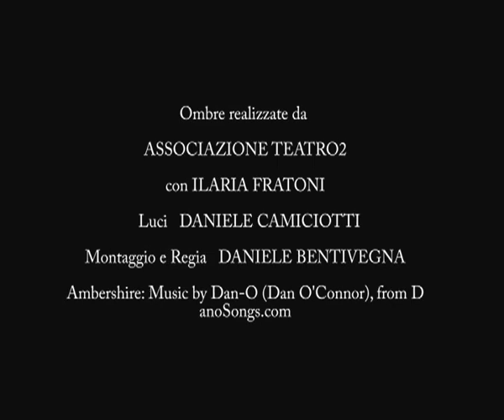Chinese Shadows - Small Trained Dog